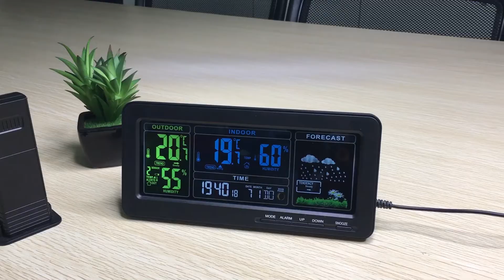Weather Station Radio Clock with outdoor sensor (EM-D002W)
The remote control sensors provide a range of up to 60 meters, you can know the 4 vibrant symbols: sunny, slightly cloudy, cloudy, rainy, just place them in your backyard, garden or yard to make it easier for you to keep track with the weather and live a more comfortable home life everyday. Take this weather station as a christmas gift for your grandparents would be great. More details via the bio